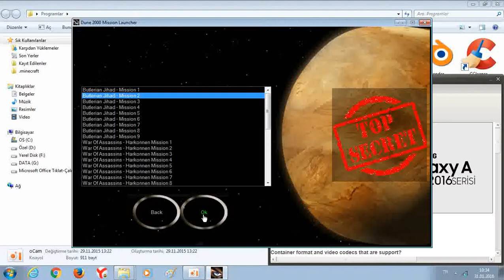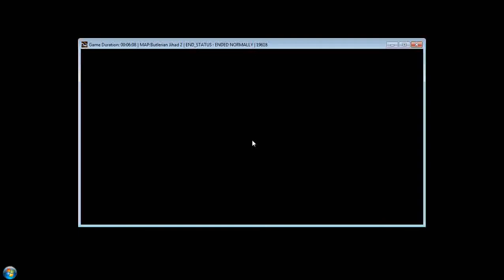Dune 2000 - Butlerian Jihad - Mission 2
Butlerian Jihad is a fan made campaign for Dune 2000 that included in lastest Gruntmods Editions.